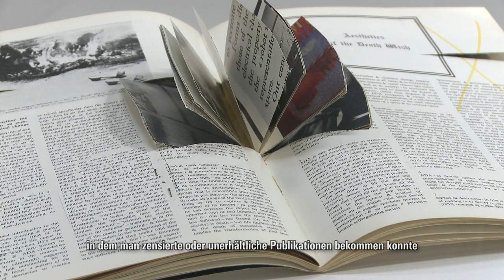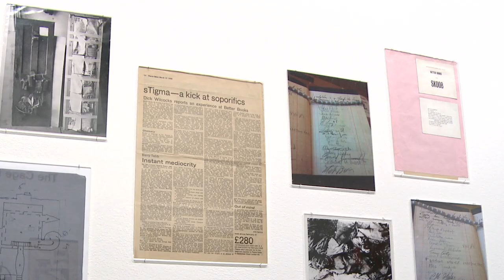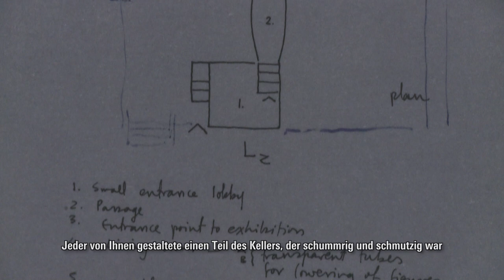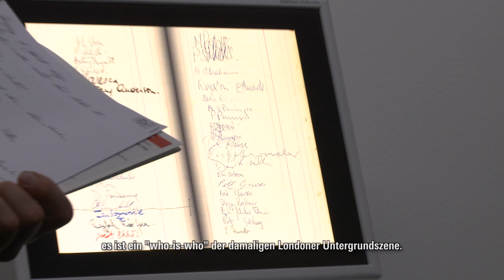Better Books: Kunst, Anarchie und Apostasie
03. November 2012−06. Januar 2013

In den 1950er- und 1960er-Jahren durchlief London eine kulturelle Revolution, die die Sichtweise auf die Gegenwartskunst für immer veränderte und eine radikale Reformulierung des künstlerischen Schaffens auslöste. Vereint in ihrem Unglauben in die etablierte Kultur (und angesichts der besorgniserregenden, geopolitischen Lage während des Kalten Krieges) versuchte die Nachkriegsgeneration der KünstlerInnen, DichterInnen und SchriftstellerInnen neue Wege im Entfremdungsprozess von den vorherigen Generationen zu finden. Viele KünstlerInnen lernten sich erst kennen, als sie in Tony Godwins Buchhandel »Better Books« auf der Londoner Charing Cross Road Zuflucht fanden. Durch das erfolgreiche Konzept von Bill Butler, Barry Miles und Bob Cobbing wurde »Better Books« sowohl zum Refugium als auch zur Plattform und ›Stimme‹ des explosiv-radikalen Gebarens in London. Der Buchladen ermöglichte und initiierte Treffen, gab Raum für Ideen und wurde zur Herberge für zahlreiche KünstlerInnen, DichterInnen, FilmemacherInnen, MusikerInnen und SchriftstellerInnen der Avantgarde.

Die Ausstellung »Better Books: Kunst, Anarchie und Apostasie« im ZKM | Museum für Neue Kunst präsentiert die Kunstwerke, Filme und Gedichte, die zum Zeugnis dieses Aufbruchs wurden, sowie kaum gezeigte Fotografien, Ephemera und weiteres Archivmaterial. Diese Präsentation gibt einen tiefen Einblick in die Szene um »Better Books«, von der aus Aktivitäten und Veranstaltungen wie die »International Poetry Incarnation«, Gustav Metzgers »Destruction in Art Symposium (DIAS)«, The People Show, die Gründung der London Filmmakers' Cooperative oder John Lathams und Jeffrew Shaws »Book Plumbing«-Events ausgingen.

Erstmalig besteht die Möglichkeit Gustav Metzgers Refabrikation seiner auto-kreativen Arbeit »Earth from Space (revisited)« live zu erleben. Das Projekt (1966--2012) gehört zu Metzgers frühestens Experimenten mit flüssigen Kristallen, die die Basis für sein psychedelisches Licht-Exponat liefern. Die selten exponierte Arbeit »Sound Hat« (1970) von Annea Lockwood, von der 15 Kopien für Henri Chopins »OU« produziert wurden, ist ebenso Teil der Ausstellung wie eine Dokumentation von Criton Tomazos' nicht fertiggestelltem »Cage«-Projekt.

Darüber hinaus werden frühe Werke von Jeff Nuttall zu sehen sein, wie auch die bizarren Konstruktionen von Bruce Lacey sowie John Lathams Skulptur »The Laws of England«. Filme von Stephen Dwoskin, Pip Benveniste, John Latham, Jeff Keen, Peter Whitehead, Piero Heliczer und vielen Weiteren bilden das mise-en-scène der Ausstellung am ZKM. Ebenfalls präsentiert werden Dokumente und Publikationen u. a. von Bob Cobbing, Jeff Nuttall, Alexander Trocchi und Dom Sylvester Houdard.

Kurator: Rozemin Keshvani

Videodokumentation
ZKM I Institut für Bildmedien
Kamera: Christina Zartmann, Philipp Baumgarten, Cäcilia Schallwig
Schnitt: Cäcilia Schallwig
Sprecher: Berth Wesselmann